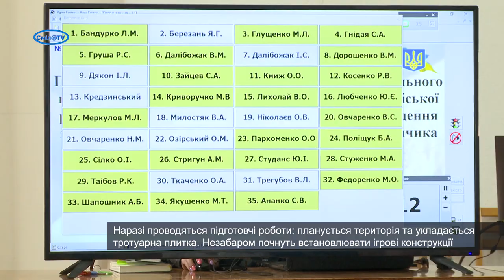У центрі міста дитячий майданчик займатиме більшу земельну ділянку